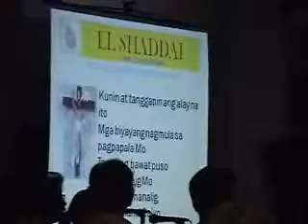Unang Alay by ICP El Shaddai Choir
Phase 4 Covered Court
Gatchalian II, Las Pinas City, Philippines
Immaculate Conception Parish
El Shaddai Anniversary

Unang Alay
by ICP El Shaddai Choir